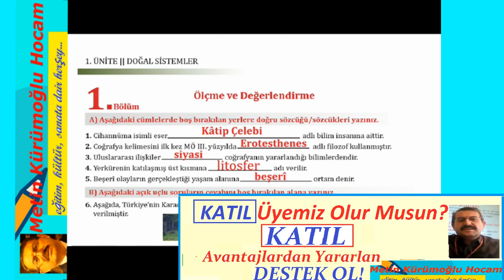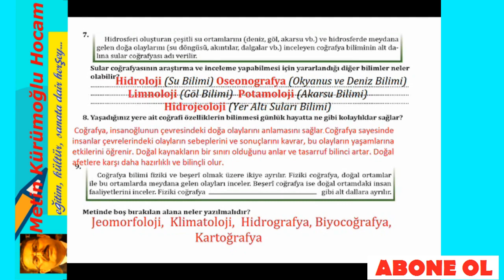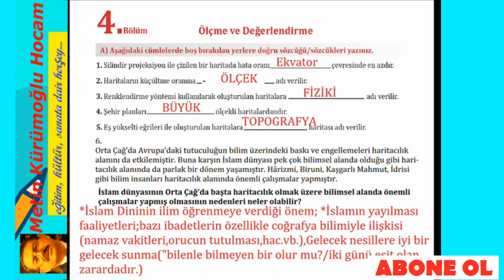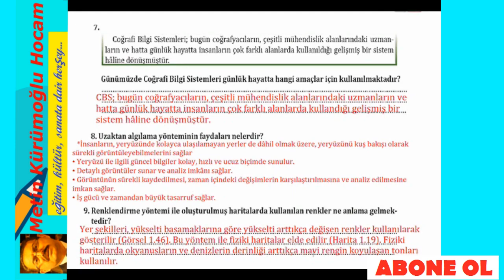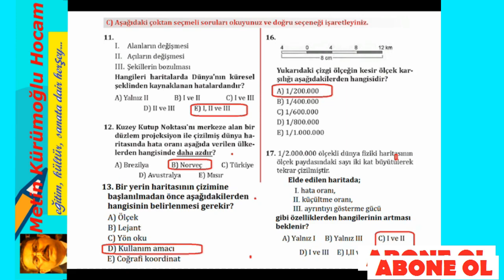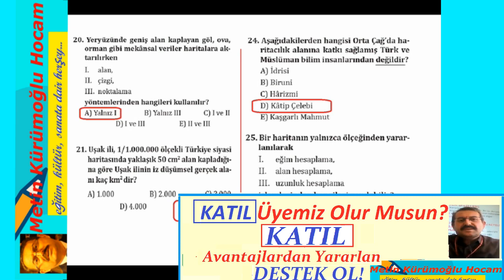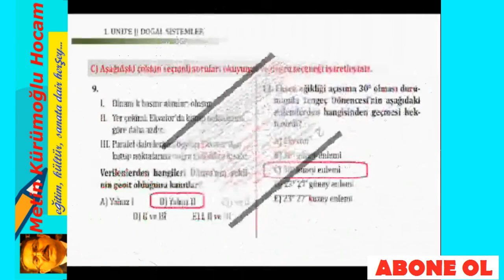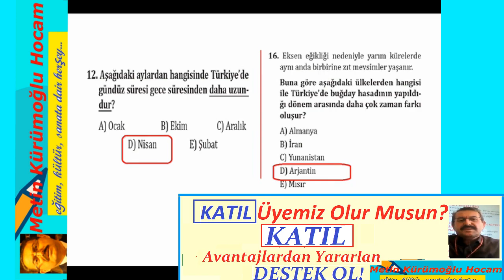9.Sınıf Coğrafya 2.Dönem 1.Yazılı Soru ve Cevapları; Coğrafya Örnek Yazılı Soruları 2021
9.sınıf coğrafya 2.dönem 1.yazılı 2021,
9.sınıf coğrafya 2.dönem 1.yazılı konu anlatımı,
9.sınıf coğrafya 2.dönem 1.yazılı konuları,
9.sınıf coğrafya 2.dönem 1.yazılı test,
9.sınıf coğrafya 2.dönem 1.yazılı 2021 konu anlatımı,
9.sınıf coğrafya 2.dönem 1.yazılı test çöz,
9. sınıf coğrafya 2. dönem 1 yazılı,
9.sınıf coğrafya 2.dönem 1.yazılı çalışma kağıdı,
9.sınıf coğrafya 2.dönem 1.yazılı çalışma kağıdı 2021,
9.sınıf coğrafya 2.dönem 1.yazılı soruları,
9.sınıf coğrafya 2.dönem 1.yazılı eğitimhane,
coğrafya 2 dönem 1 yazılı soruları 9 sınıf,
9. sınıf coğrafya 2. dönem 1. yazılı full tekrar,
coğrafya 2.dönem 1.yazılı 9.sınıf,
9.sınıf coğrafya 2.dönem 1.yazılı hazırlık,
9.sınıf coğrafya 2.dönem 1.yazılı soruları 2021,
9.sınıf 2.dönem 1.yazılı coğrafya,
9. sınıf coğrafya 2. dönem 1. sınav,
9 sınıf coğrafya 2 dönem 1 yazılı,
9.sınıf 2.dönem 1. yazılı coğrafya,
9.sınıf coğrafya 2.dönem 1.yazılı soruları test,
9.sınıf coğrafya 2.dönem 1.yazılı soruları çöz,
9.sınıf coğrafya 2.dönem 1.yazılı soruları klasik,
9. sınıf coğrafya 2. dönem 1. yazılı soruları